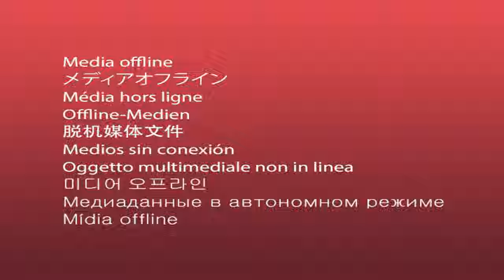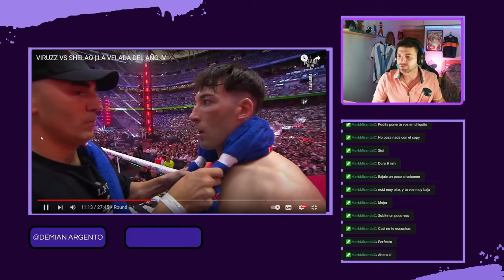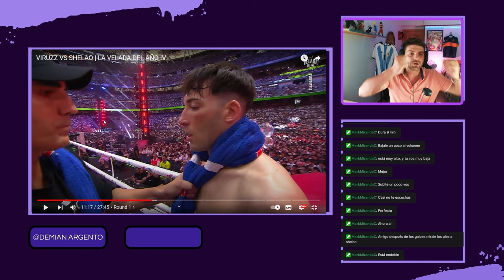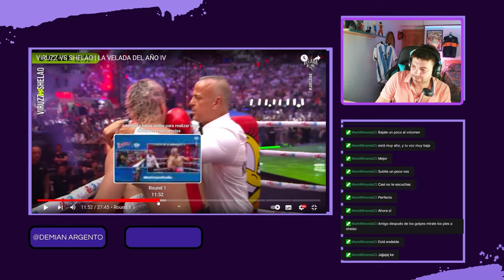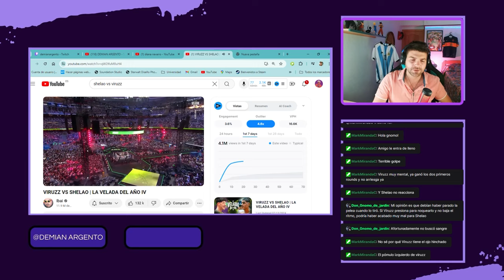VIRUZZ VS SHELAO 💥 LA VELADA DEL AÑO 4 [ REACCIÓN Demian Argento ]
Donaciones:
✔ Este video fue una creación audiovisual que se basó en la recopilación de distintos medios visuales para realización de este video. La Ley de Copyright de los Estados Unidos de América especifica que todo video cuyo propósito sea entretenimiento, reportaje, educación, investigación o comentario, no infringe los derechos originales de los contenidos y por lo tanto se considera "Uso Justo" "Fair Use" bajo la ley estadounidense.